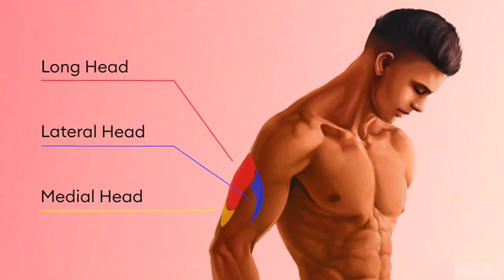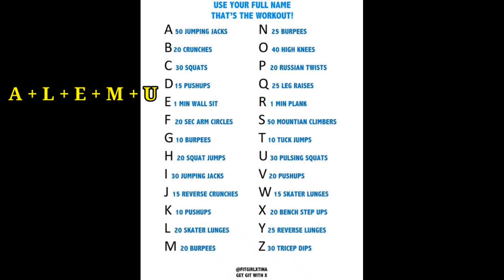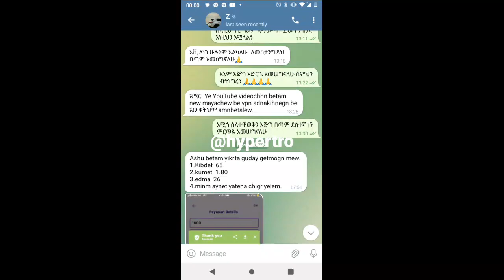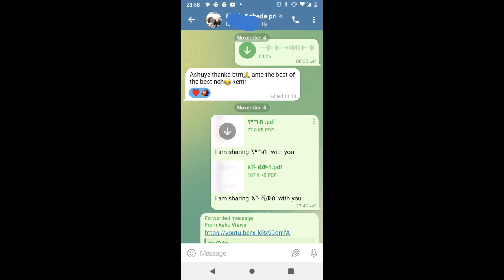ትራይሴብስን ያለምንም መሳሪያ በፍጥነት /build your triceps without equipment